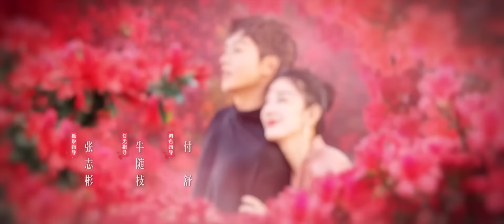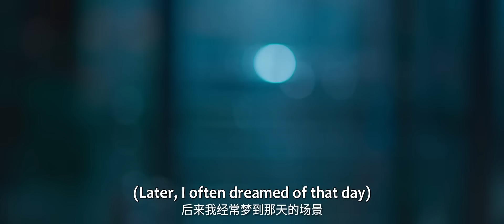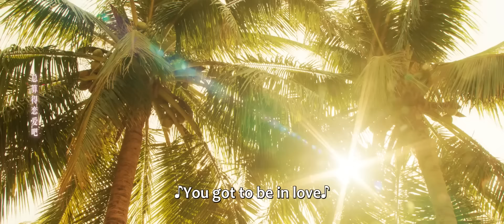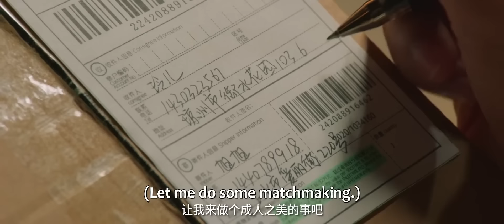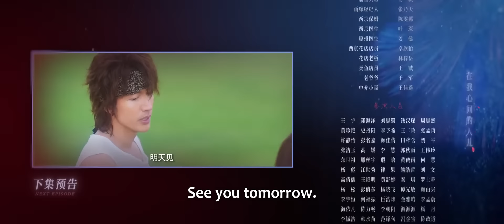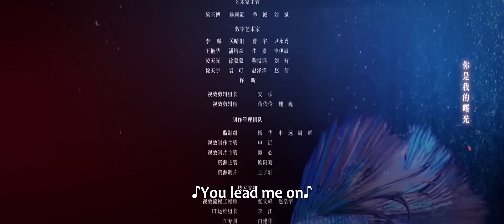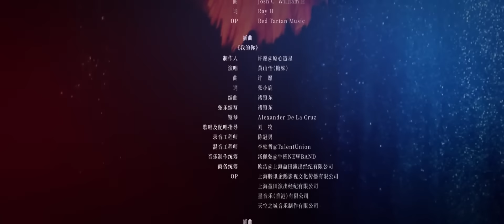ENG SUB | The Forbidden Flower | EP01 | 夏花 | Jerry Yan, Xu Ruohan